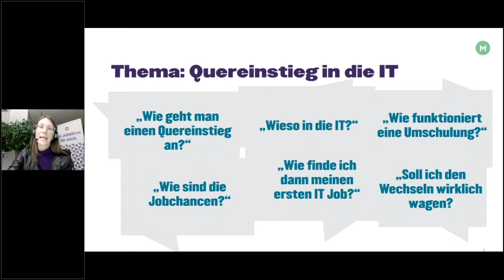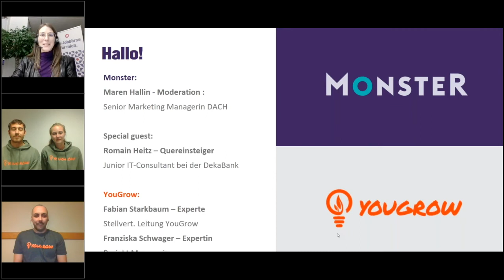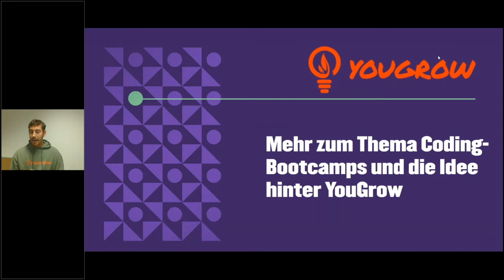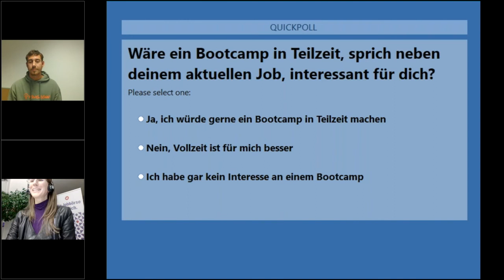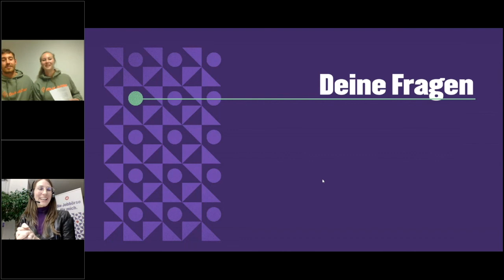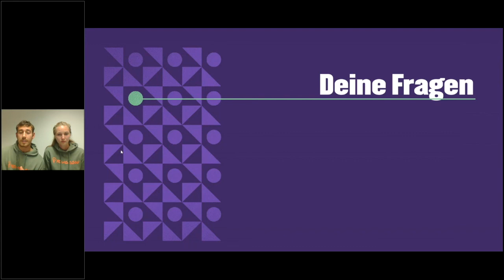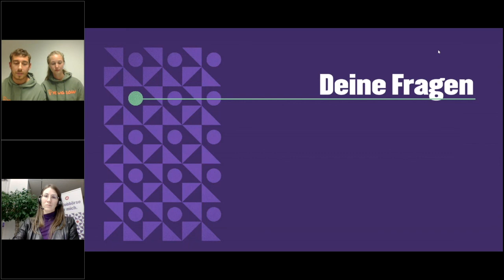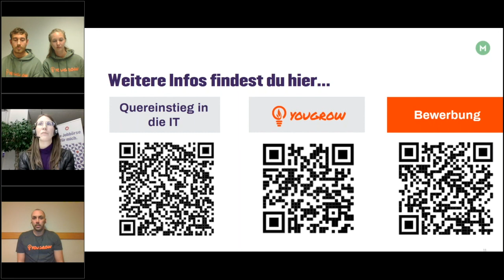Monster Masterclass "Quereinstieg in die IT - Vom Handballer zum IT-Consultant."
Vor einigen Jahren war Romain noch Handballprofi. Heute arbeitet er in der IT-Abteilung eines großen deutschen Bankinstituts und beschäftigt sich mit Robot-Process-Automation. Aber wie ist der Quereinstieg ohne jegliche Vorkenntnisse möglich? In unserem kostenlosen Online-Seminar spricht er über seine Erfahrungen, Coding-Bootcamps und die wesentlichen Voraussetzungen für eine erfolgreiche Gestaltung des Quereinstiegs.

Außerdem erfährst du, wie das von YouGrow speziell für Quereinsteiger entwickelte Coding-Bootcamp funktioniert und wie auch du deinen nächsten Karriereschritt in Richtung IT planen kannst.
Dich erwartet:

* Ein echter Erfahrungsbericht eines Quereinsteigers
* Erklärung zum Thema "Coding-Bootcamp"
* Mögliche Karriereschritte in Richtung IT